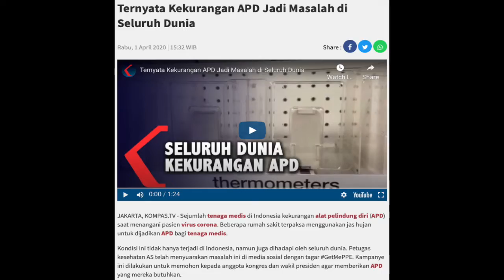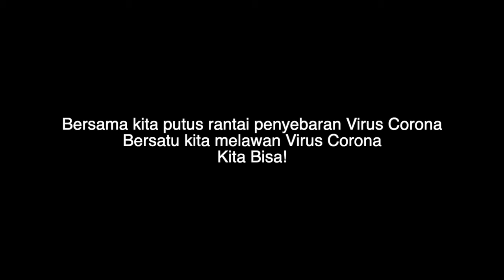UAS K3 RUMAH SAKIT KELOMPOK 7 KELAS A K3 2017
Pengelolaan APD DAN Limbah RS di masa Pandemi COVID-19

Kekurangan APD bagi para tenaga medis  tidak dapat kita pungkiri. Sampai saat ini masih banyak tenaga medis yang kekurangan APD, padahal mereka menjadi garda terdepan dalam memerangi virus Covid-19 ini.

Demi tetap menjalankan kewajibannya merawat pasien, masih ada diantara mereka yang hanya menggunakan APD seadanya ketika sedang bertugas agar tidak terpapar dari pasien .

Oleh karena itu perlu dilakukan langkah dan pertimbangan jika ketersediaan APD sangat terbatas dan bagaimana mengelola limbah medis Covid-19 di rumah sakit.

Anggota Kelompok:
1. Alfida Kusumaningrum (R0217007)
2. Endang Fitria R ( R0217041)
3. Iega Tegar Batutama ( R0217051)
4. Nurin Jazlina (R0217077)